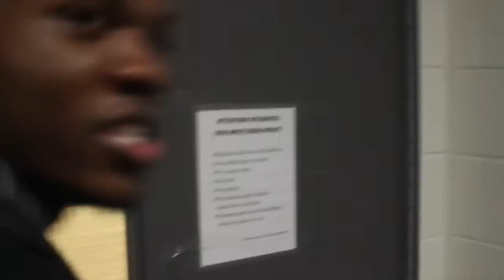Road to Riches Episode 1: St Roch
Episode 1 of road to riches. Introducing some of the boys on their journey.